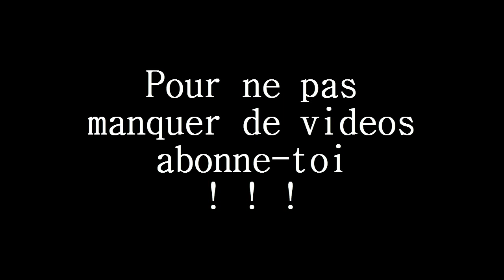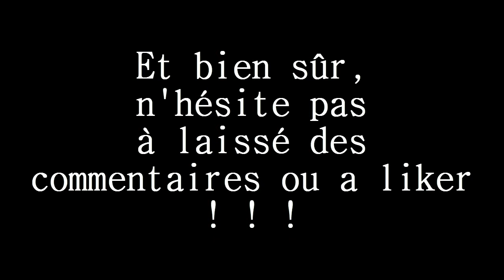Animation Minecraft : Notch VS. Herobrine (amateur)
Voilà après dés heures de travaille acharné, j'ai l'honneur de vous présenter la plus longue vidéo et la plus poussé niveau technique puis-ce qu'elle dure 1 minute 20, il est 4h moins le quart du matin, j'ai bosser une bonne partie de la nuit !
C'est aussi la première video oû j'ai ajouté une musique de fond et des bruitages.

C'est un peu rudimentaire mais j'espère que cela vous plaira !
C'est malheureusement surement la dernière animation que je ferais. Quoi que peut-être heureusement en fin de compte.